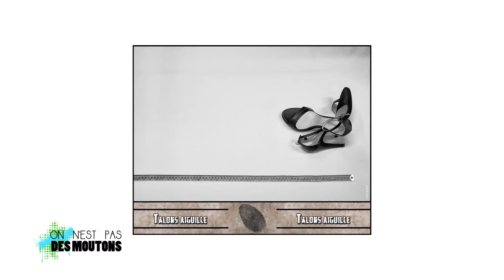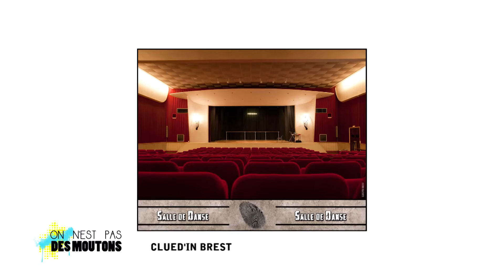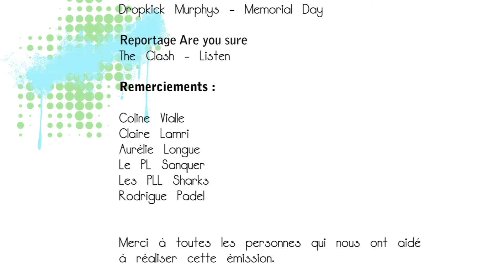On n'est pas des moutons - Février 2015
On n'est pas des moutons - Février 2015 (Intégrale)